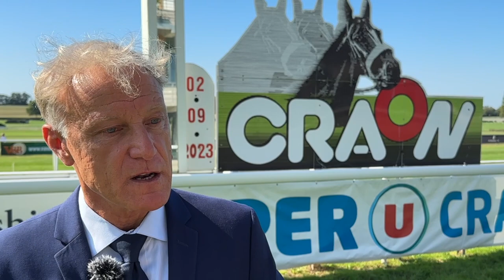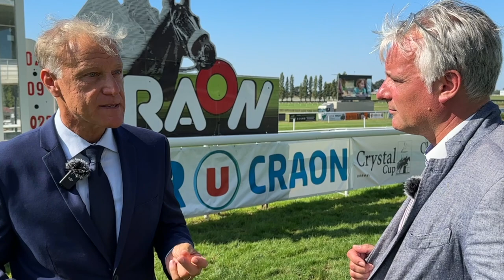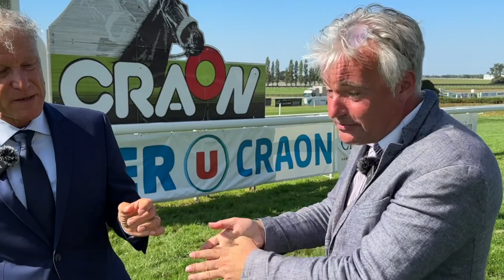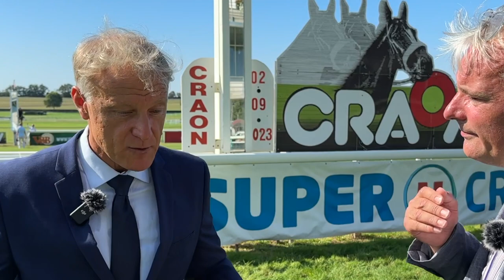Serge Tardy : le programme du Syndicat des Propriétaires pour l'élection 2023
Président du Syndicat des propriétaires au Galop, Serge Tardy présente en détail les bilans, perspectives et programmes pour l'élection de France Galop.